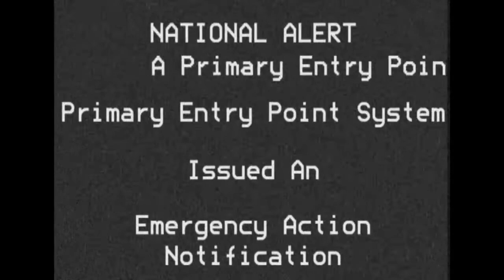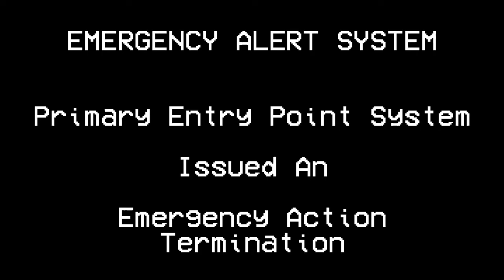EAS Scenario Special - Late April Fool's Joke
Hey y'all Homelessville Productions here and today I bring you all a late EAS Scenario April fool's Special. Keep watching though because I got something for y'all at the end if the video.

Warning this video contains *VALID EAS TONES* that should never be played on air. If these tones are ever to be played on the air it will cause massive panic and confusion among others.

If you want to see more of my eas scenario's you can check it out on my YouTube channel playlist page.